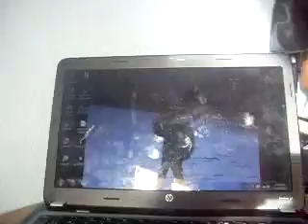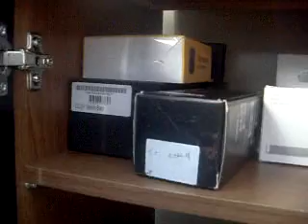My desk setup